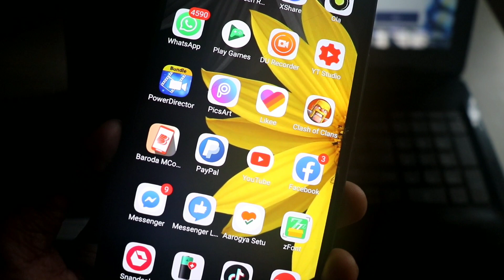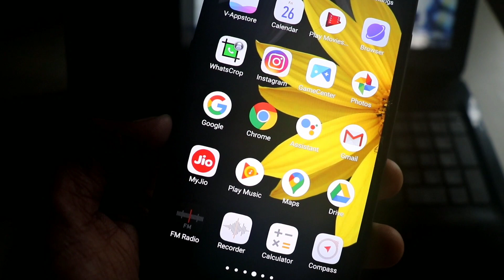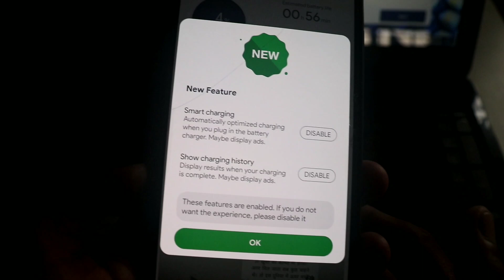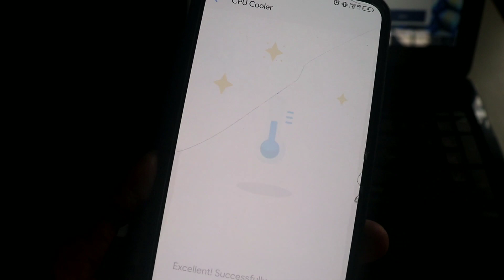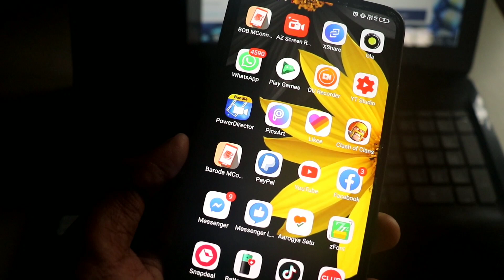सिर्फ एक Setting करलो फ़ोन बैटरी 20 घंटे चलेगा काश पहले पता होता..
Hiii Friend .!

Aj Ke Es Video Me Mai Apko Ek Aise kamal ke app.ke bare me jisaki madad se Ap Apne phone ki battery ko Bacha ke Rakh sakte Hai .

Agar Ap bhi chahte ho apne phone ki battery ko save karke rakhna to pura video last tak dekhna